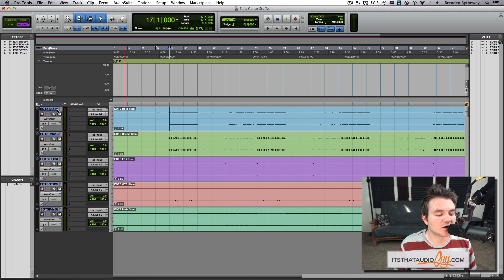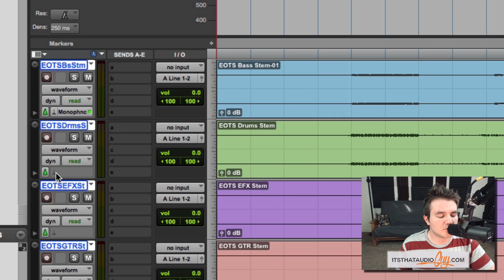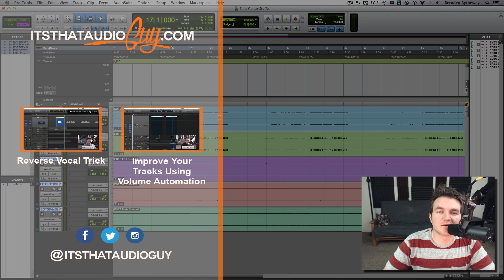How to Change an Audio File's Tempo Using Pro Tools | That Audio Guy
Want to instantly speed up your workflow?

to check out the full audio course I made. It takes you through the entire process from getting started in your DAW all the way to mastering!

Let's talk! brenden [at] audioguy.co